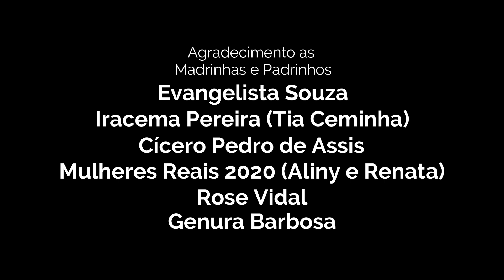#14 Ed. #149 - Apesar da gaiola de ouro é a liberdade que vale mais (Belchior Chaves) - Alexandre J.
Apesar da gaiola de ouro é a liberdade que vale mais (Belchior Chaves) - Alexandre Jazara